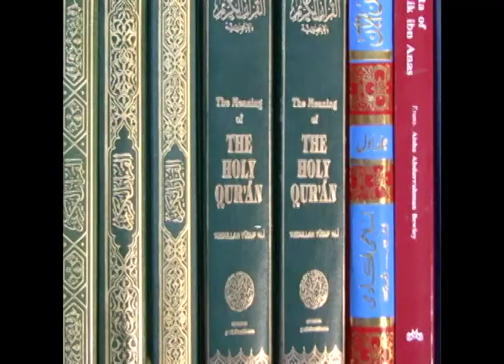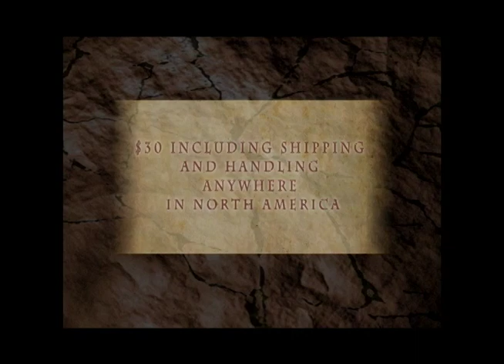09-30-2017 Saudi Crackdown